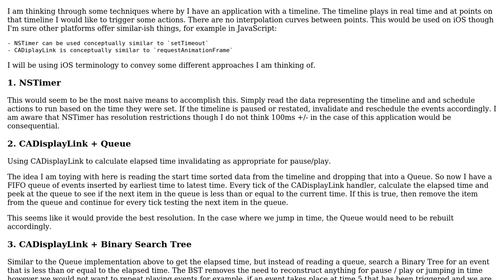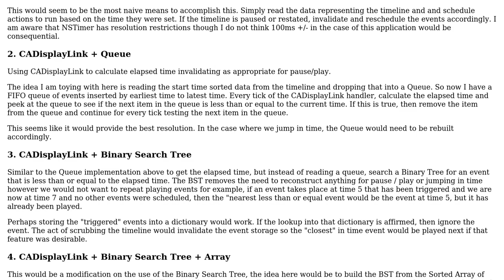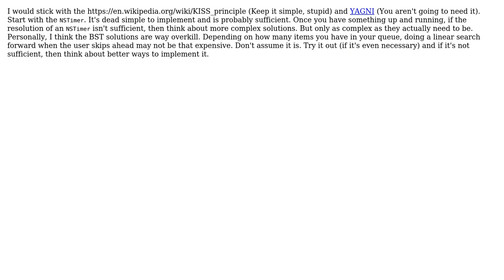Review: Technique for building a timeline to trigger events at points on that timeline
Software Engineering: Review: Technique for building a timeline to trigger events at points on that timeline

With thanks & praise to God, and with thanks to the many people who have made this project possible! | Content (except music & images) licensed under CC BY-SA | Music | Images & others | With thanks to user user1118321 user AJ Venturella and the Stack Exchange Network Trademarks are property of their respective owners. You are responsible for your own actions.